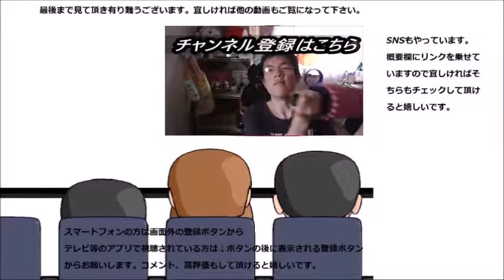ローソン×ドラえもんコラボからあげクン、海鮮エビマヨ味を食べてみた でも海鮮……？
ローソン×ドラえもんコラボからあげクン海鮮エビマヨ味を食べてみました。お宝探しの前に腹ごしらえ？